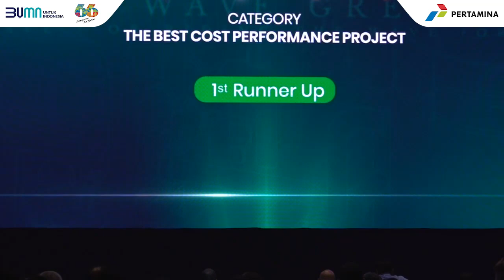Berkelanjutan, Ini Project Lahendong 7&8 Raih Project of The Year 2024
Proyek Lahendong 7&8 - PT Tbk raih Project of The Year 2024. Penghargaan ini diselenggarakan oleh Direktorat Logistik & Infrastruktur Pertamina di Grha Pertamina, Jakarta (30 Agustus 2024). Proyek Lahendong 7&8 memiliki nominal capex USD 25 juta.

SPI 1,00 & CPI 1,58 tanpa revisi FID & tanpa amandemen kontrak. Implementasi aspek sustainability turunkan emisi ±250 ribu ton CO2 menerangi ±22.000 rumah. Proyek Lahendong 7&8 miliki program sosial jangka panjang bagi masyarakat.